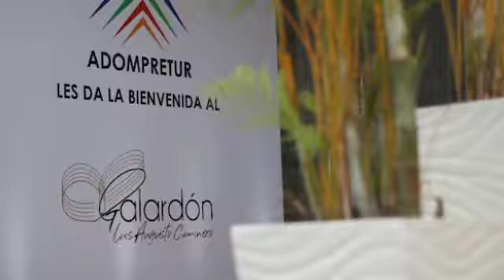i Galardon Luis Augusto Caminero entregado por ADOMPRETUR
Video que ofrece una panoramica del ceremonial de ADOMPRETUR  al entregar el I Galarcon Luis Augusto Caminero el 9 de julio en Santo Domingo RD. en la Biblioteca Nacional.